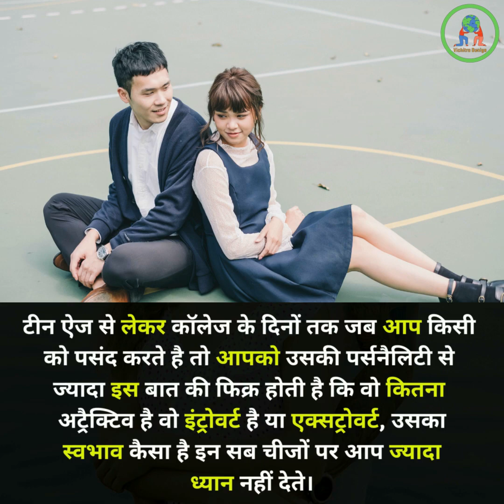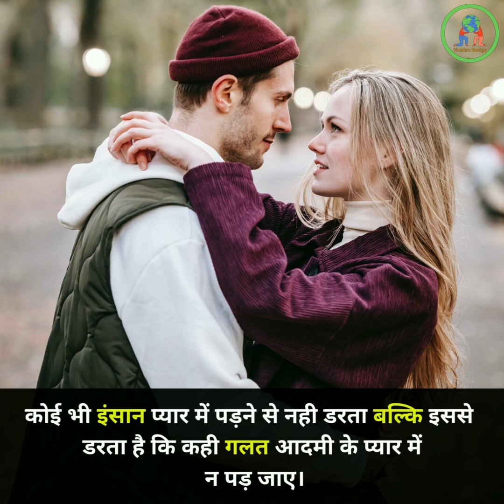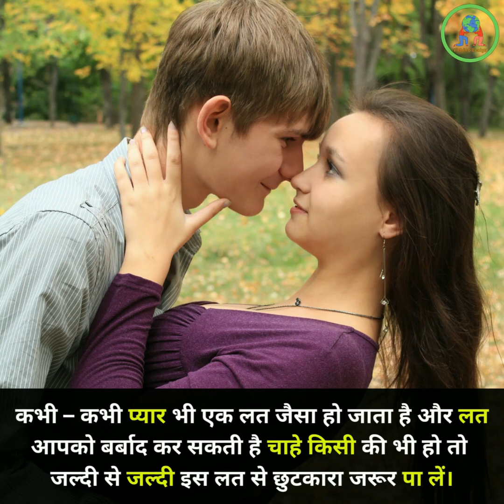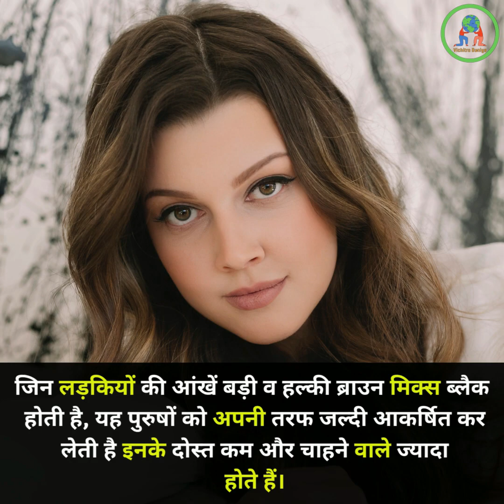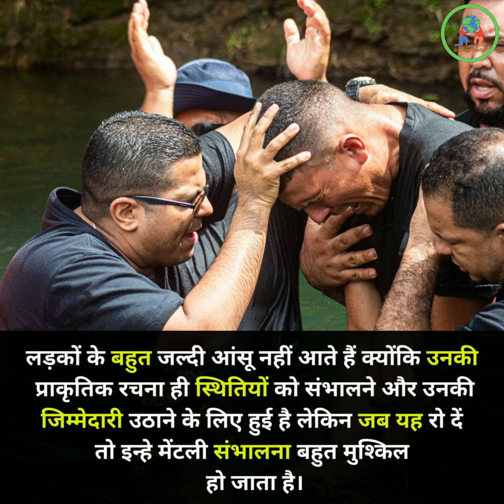अगर कोई लड़की किसी से सच्चा प्यार | psychological facts of human behavior in Hindi | psychology Fact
नमस्ते दोस्तों ,

मेरे चैनल Vichitra Duniya में आपका स्वागत है |

दोस्तों इस विडियो में मैंने मनोविज्ञान रोचक तथ्य बताए है हम क्या सोचते है और कैसा व्यव्हार करते है क्या साइकोलॉजी फैक्ट्स है उसके बारे में बताया है अगर आपको ये जानकारी पसंद आई हो तो मेरे चैनल को सब्सक्राइब ,कमेंट और लाइक जरुर करें ताकि ऐसे ही जानकारी हम आपके लिए लेकर आते रहे | आप कमेन्ट करके भी बता सकते है
विडियो को देखने के लिए शुक्रिया |